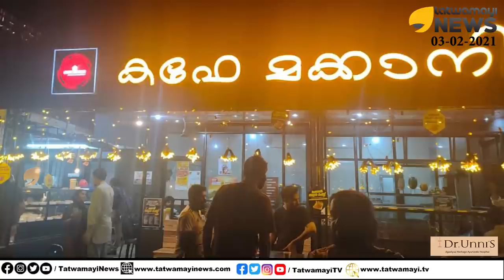ദേശസ്നേഹത്തിന്റെ പ്രതീകമായി ഒരു ചായക്കട, ഫേമസ് ആക്കി സന്ദീപ് വാരിയർ, കൈയ്യടിച്ചു സോഷ്യൽ മീഡിയ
ദേശസ്നേഹത്തിന്റെ പ്രതീകമായി ഒരു ചായക്കട, ഫേമസ് ആക്കി സന്ദീപ് വാരിയർ, കൈയ്യടിച്ചു സോഷ്യൽ മീഡിയ | Cafe Makkani